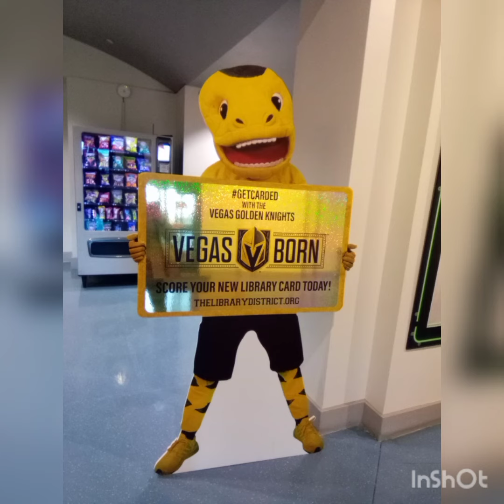Las Vegas Spring USA | Vegas Golden Knights-Vegas Born